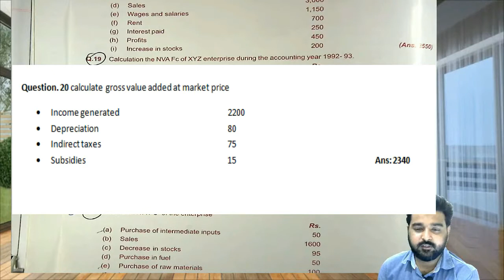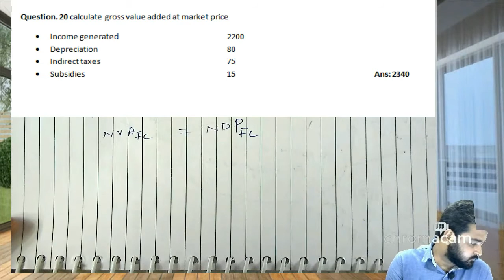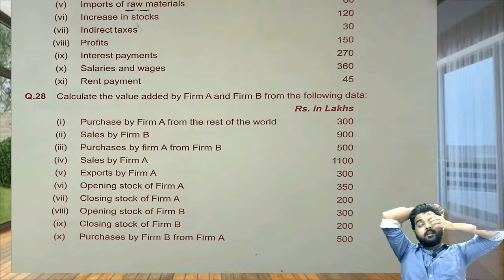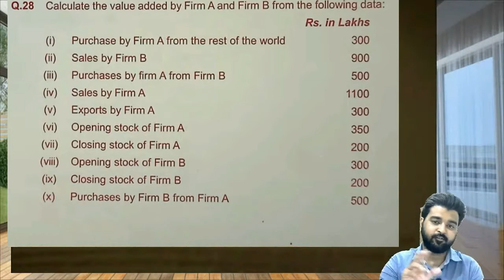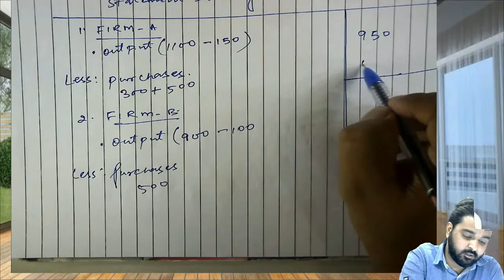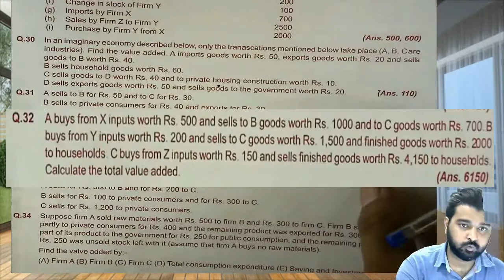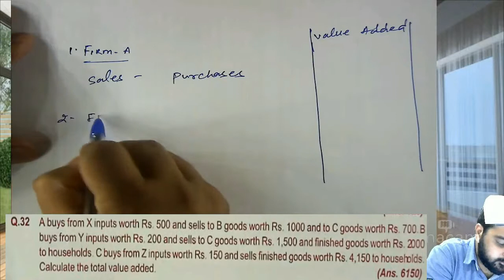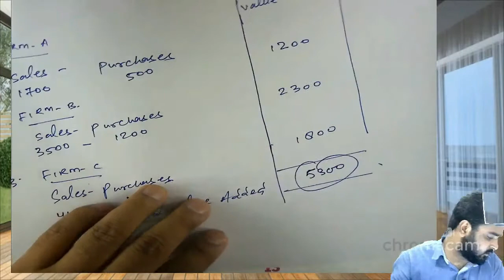#10 Numericals based on value added method | National Income